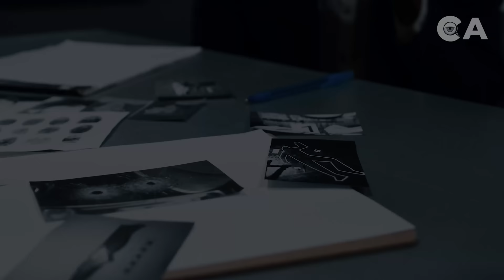Esta FAMOSA ACTRIZ fue AS3SINADA por juntarse con la GENTE EQUIVOCADA - Documental en español 👁